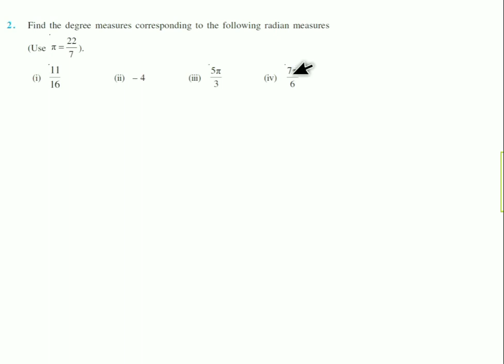Ex-3.1 Solutions NCERT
Relation between radian and degree measure